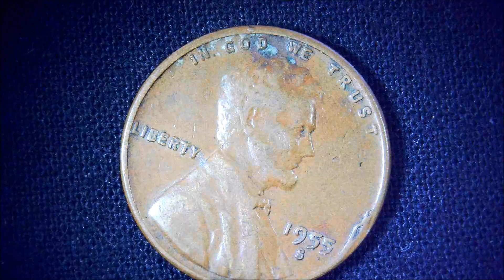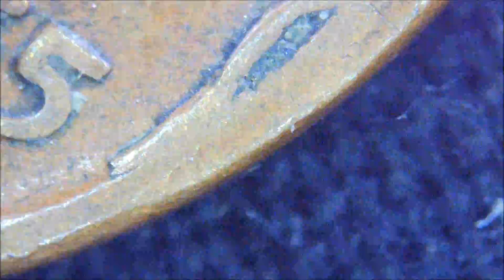LINCOLN CENT Die Chip Error Obverse 1955 S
There is a die chip on the right side of the year.